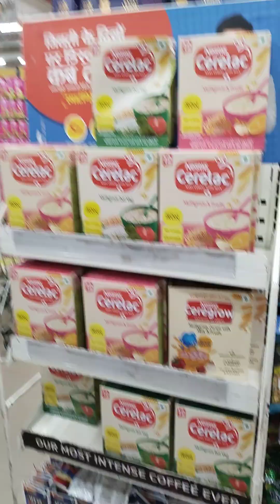#_@aayu champ vlogs jiomart souravjoshivlogs shopping new Shopping for jiomart